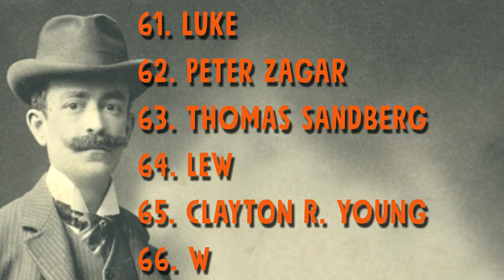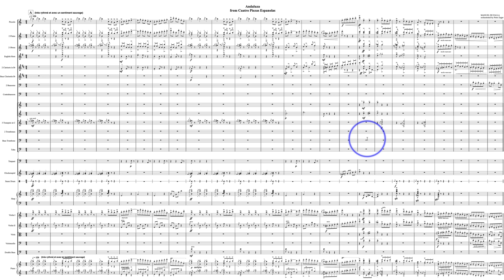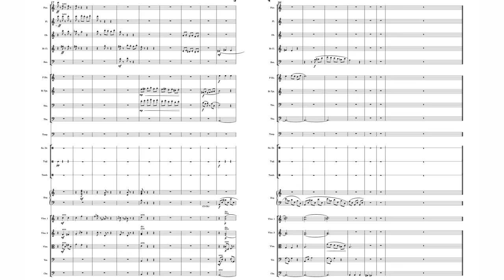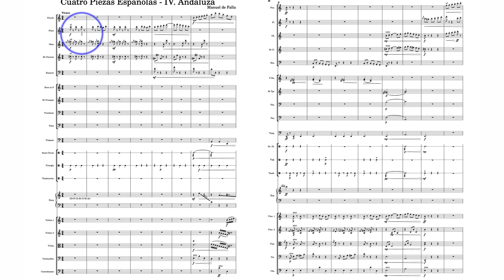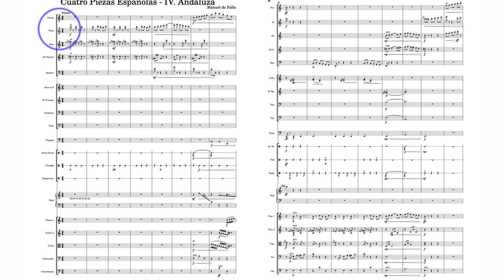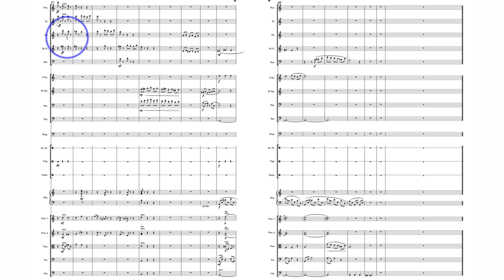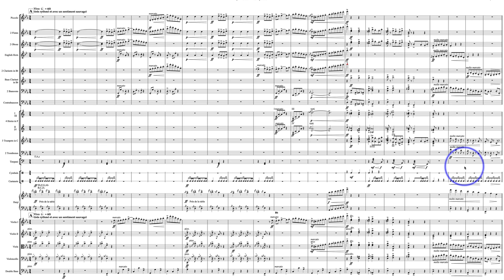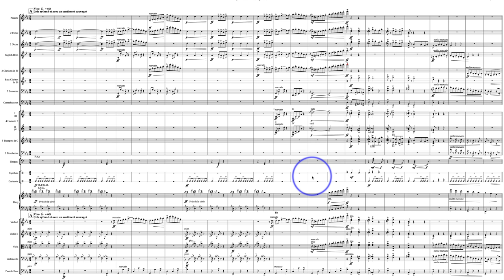2021 Falla Challenge Website Evaluations K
0:00 Intro & guidelines.
0:54 Luke
21:04 Peter Zagar
46:48 Thomas Sandberg
1:08:47 Lew
1:30:46 Clayton R. Young
1:52:39 Willy-Els te Boekhorst